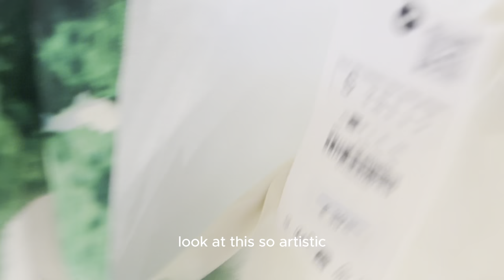Surprise Birthday Shopping in Toulouse! ☀️ | India To France Vlog | Birthday present shopping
Hey everyone, Ramya from @IndiaToFrance here!

This vlog takes you on a sunny shopping spree in the heart of Toulouse - the beautiful Place du Capitole!

It's my friend's birthday coming up and I'm on a mission to find her the perfect gift!    We browse through some amazing stores like Bershka, Lovisa, Zara, Mango, Armand Thiery, and Promod. You'll get a glimpse into these popular French brands and see what treasures we find.

Spoiler alert - I found the cutest sundress for my friend at Bershka!   To complete the look, I picked up some adorable accessories at Lovisa (and couldn't resist treating myself to a couple too! ).

Join me and Rahul as we soak up the sunshine and explore the vibrant shopping scene in Toulouse! ️

This vlog is perfect for:
1. Indian students in France (or planning to be!) who want to see the shopping options in Toulouse. ("Indians In France", "Toulouse")
2. Anyone curious about popular French clothing brands.
3. Viewers looking for a fun and relatable shopping vlog experience.

P.S. Huge shoutout to Vedika's boyfriend for sponsoring the dress - you're a best!